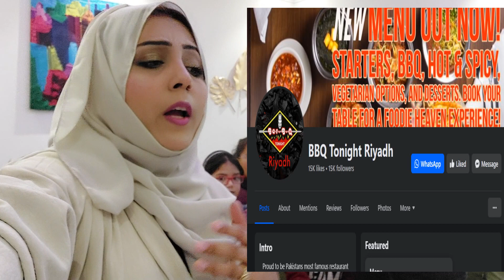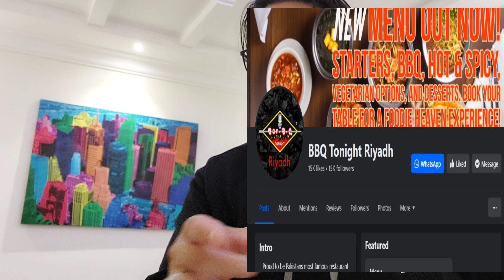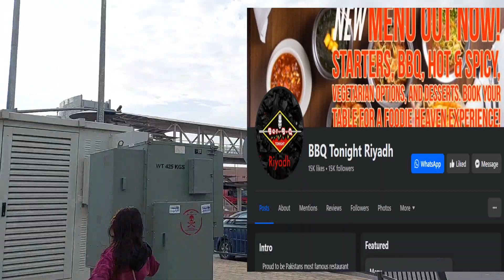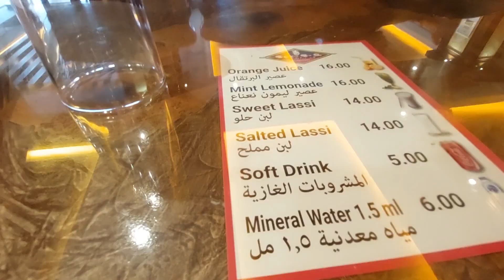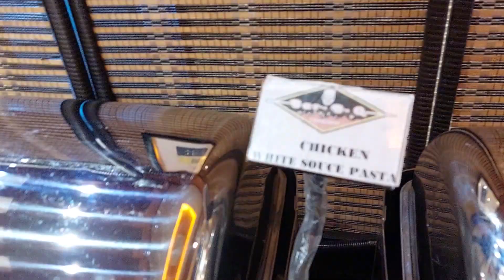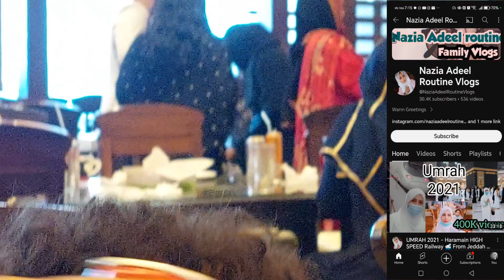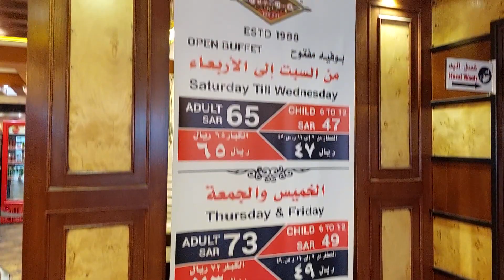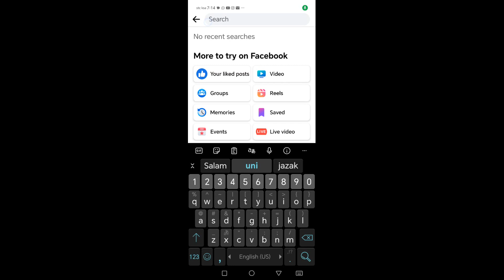Husband Ka hisaab Kitaab || Nazia Brand Hair Oil || Bbq Tonight 10% Discount Code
10% Discount in bbq
eligible discount term & condition
1st: Follow the Facebook page "BbqTonight."

Both screen shots are shown at the counter, and you will get a 10% discount without beverage drinks.offer valid till 15 jan 2024